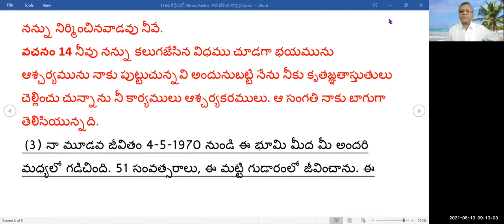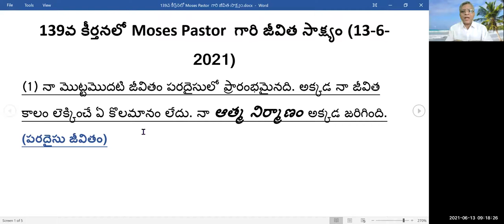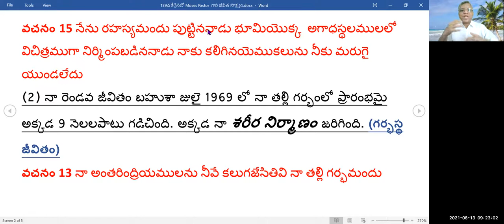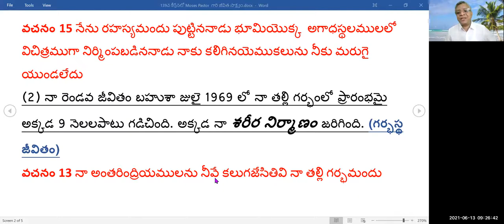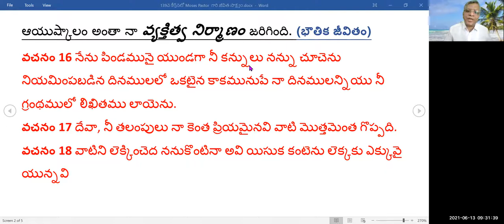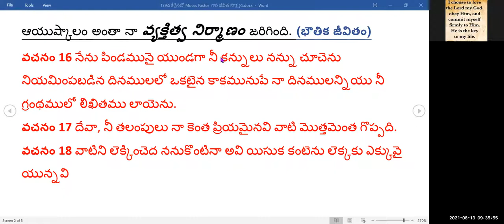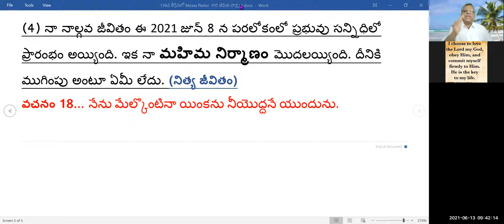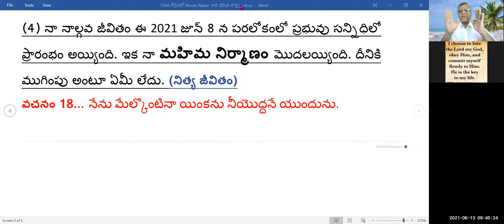Pastor Shalem Israel's Message for Cornerstone Church of Late Moses Ayya garu